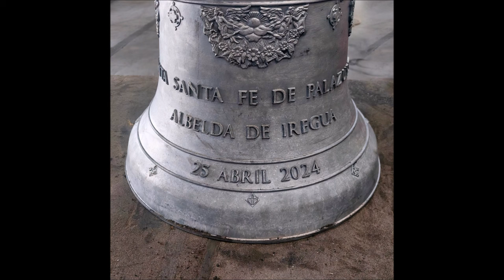Nueva campana de la ermita de Santa Fe de Palazuelos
Desmoldaje de la campana de la ermita de Santa Fe de Palazuelos por campanas Quintana en Saldaña 21/03/2024